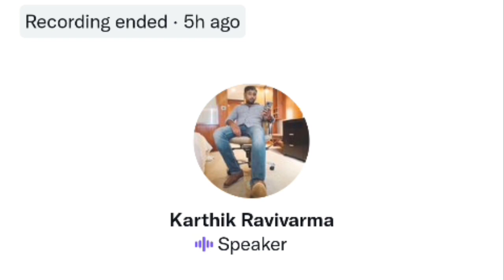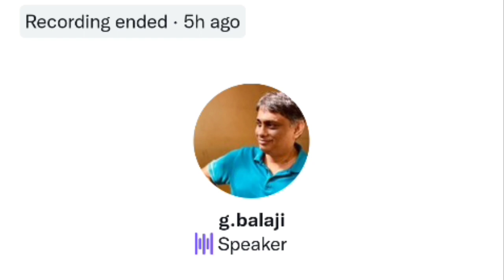Karthik ravivarma-வை கலாய்த்த ItisPrashanth | Karthik ravivarma's time pass space | Twitter Space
Discussion about Karthik ravivarma vs prashanth | twitter time pass space and movie updates

Karthik ravivarma-வை கலாய்த்த ItisPrashanth | Karthik ravivarma's time pass space | Twitter Space Tamil